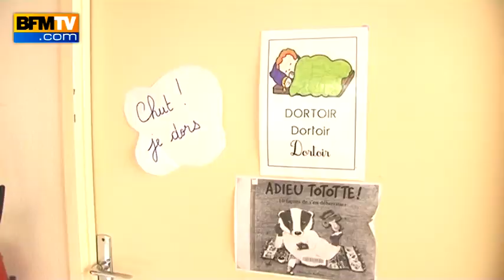Rythme scolaire: Vitry-le-François, dans la Marne, s'organise - 07/10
L'application des rythmes scolaires critiqués en maternelle, notamment à Paris, où c'est parfois difficile. En province, certaines communes s'en sortent mieux, en laissant plus de liberté aux enseignants.  Reportage dans la Marne, où dès la rentrée les enseignants ont ajusté le dispositif à leur façon.